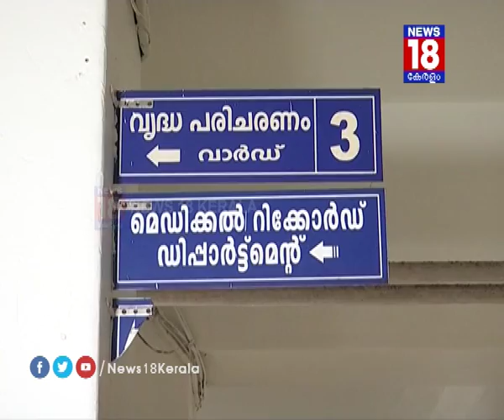ബന്ധുക്കളുപേക്ഷിച്ചു; ആശുപത്രിയിലും സ്ഥിതി ദയനീയം